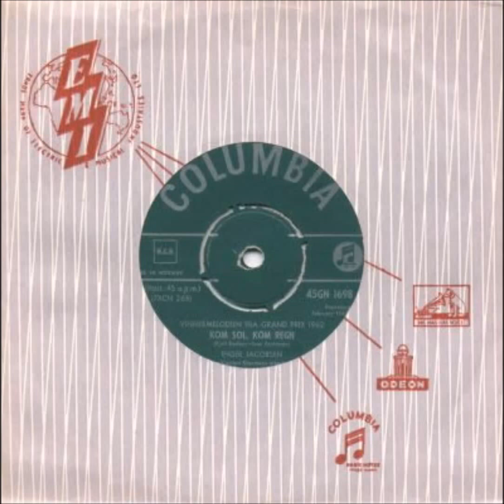1962 Inger Jacobsen - Kom Sol, Kom Regn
1962 Inger Jacobsen - Kom Sol, Kom Regn

Norway, 10th Place